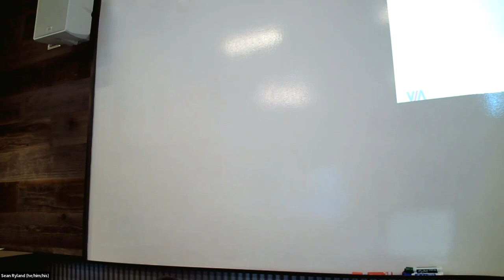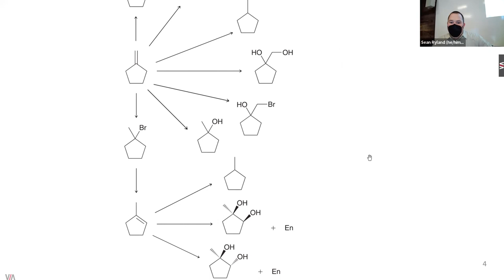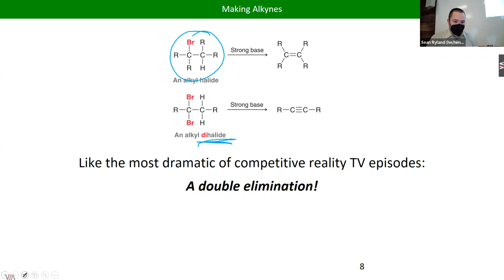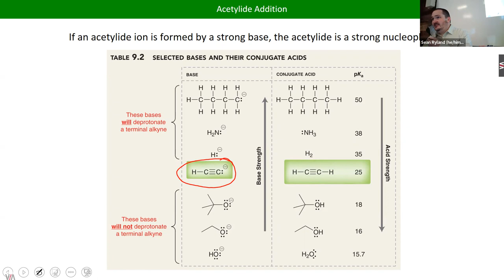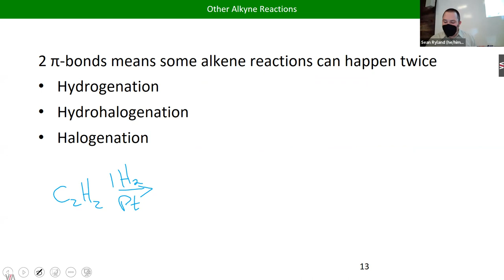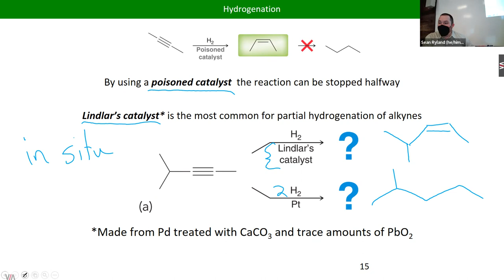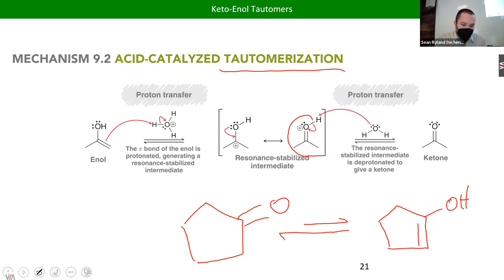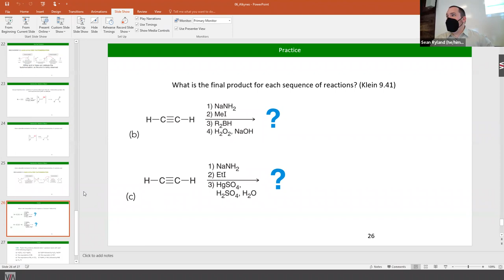CHM222 Lecture 06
Alkynes